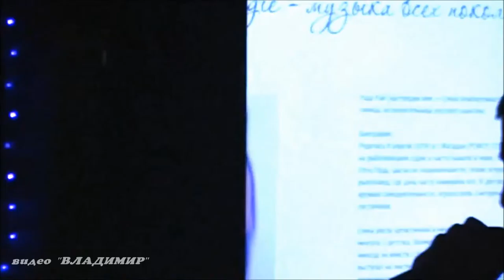Алексей БАРАНОВ - Я шел....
ПРЕМЬЕРА !